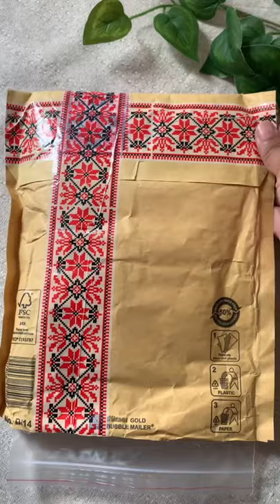Unboxing up on my channel